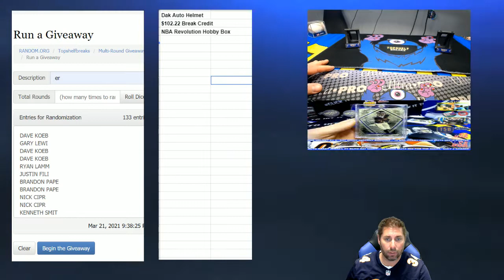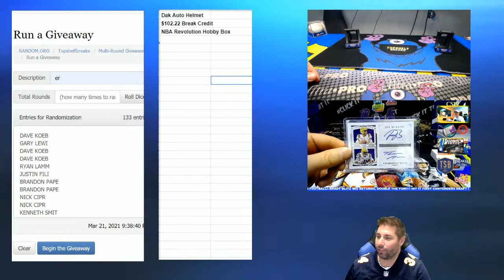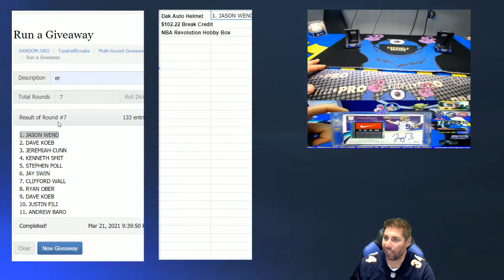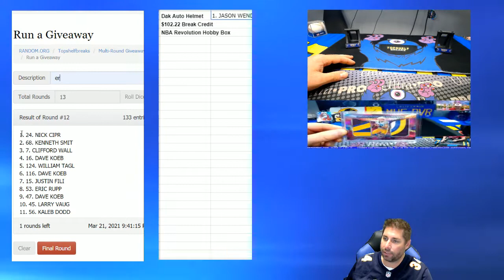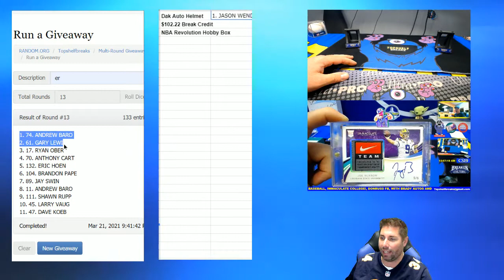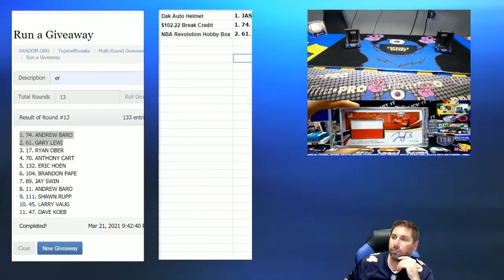Sell Out Sunday Bonus Items!!! 3/21/21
Dak Prescott Auto Helmet!!